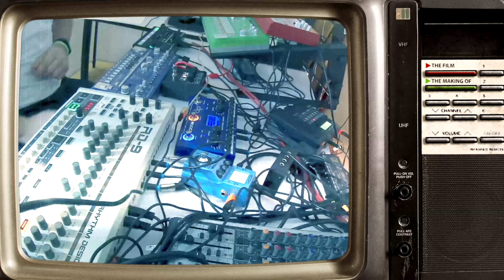3 Minute Madness ||| Hardware jams weekend challenge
TR-6S / TD-3 (RAT 2) / TD-3 (Ocean Machine) / RD-6 / RD-9 / JD-Xi

Dawless jam, no processing.